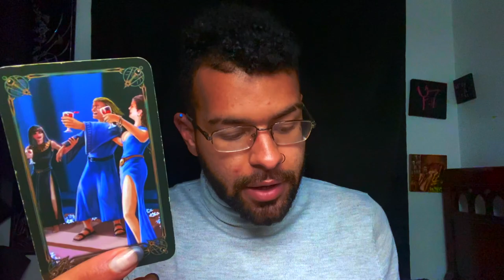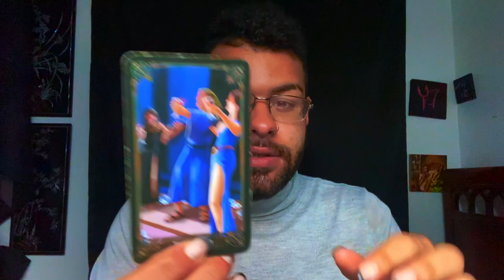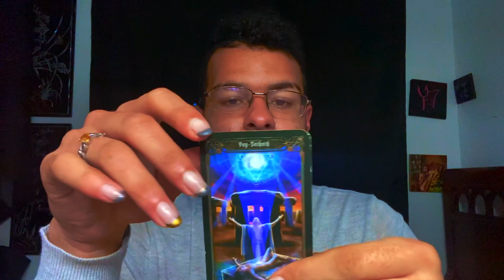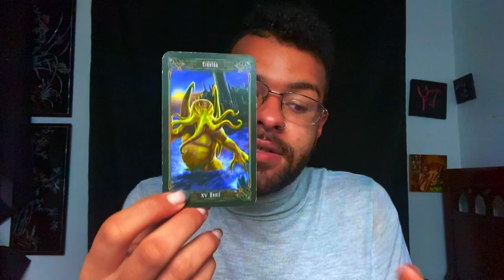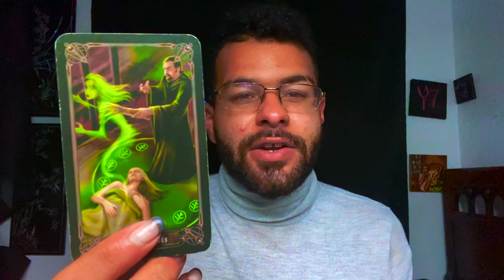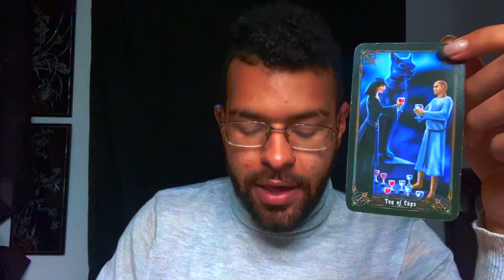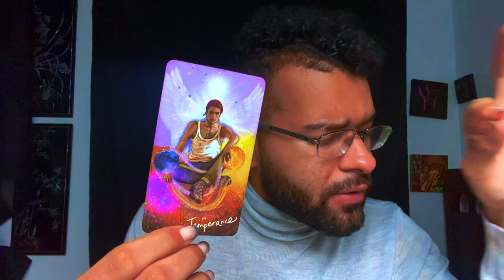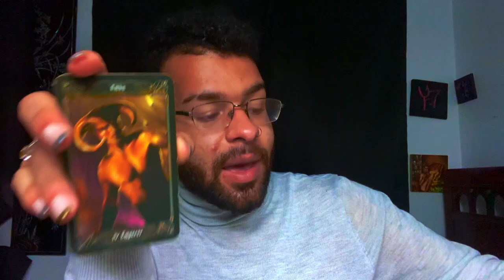Aries ♈️"YOU'VE DONE IT! DRAMATIC LIFE SHIFTS!" Tarot Reading MARCH 22ND - 28TH 2021 Tarotscope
This is a weekly 2021 Tarot reading for the Zodiac sign - Aries for the week of MARCH 22ND - 28TH. This weekly Aries tarot reading forecast covers the subjects of Love, soulmate & twin flame connections, career, money & financial, and general overall messages. These weekly Aries tarot readings also includes predictions for Aries. These messages that came through in the tarot cards for this weekly tarot reading are for ALL Aries’s under the Sun, Moon, Rising zodiac sign for the week of MARCH 22ND - 28TH

$SimplyVelca

~ 🖤 Social Media 🤍 ~

🎵 Music Credits 🎶